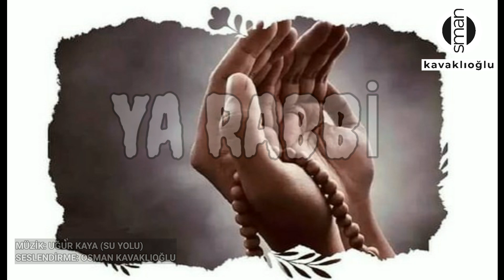YA RABBİ / Seslendirme: Osman KAVAKLIOĞLU